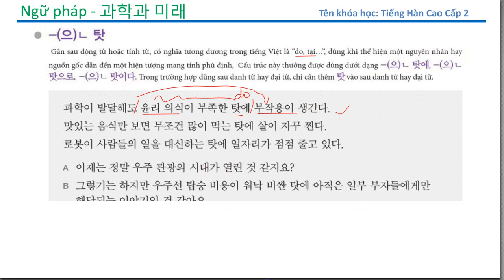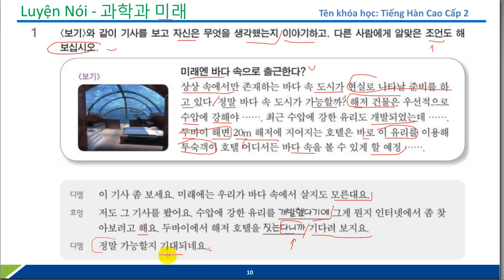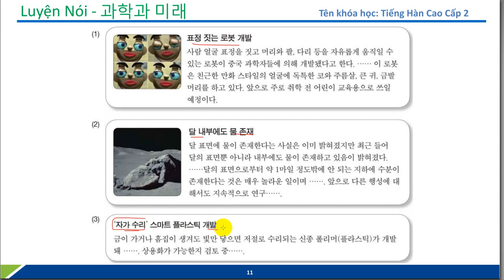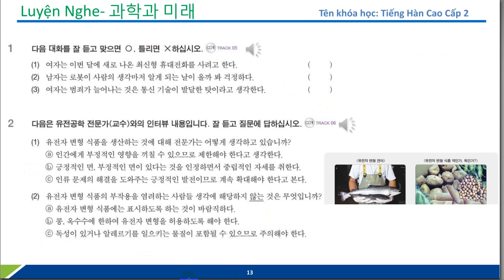Bài 2 Khoa Học và Tương Lai Tiếng hàn Cao Cấp 2 p2